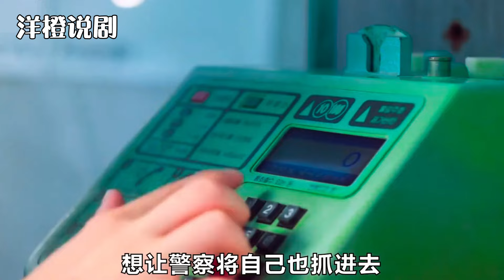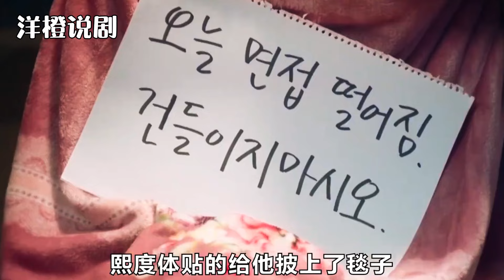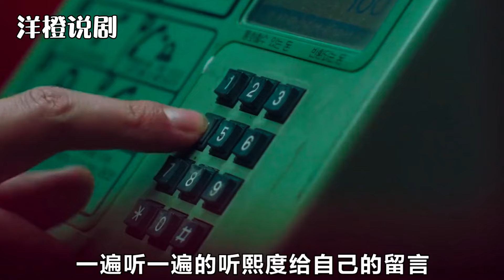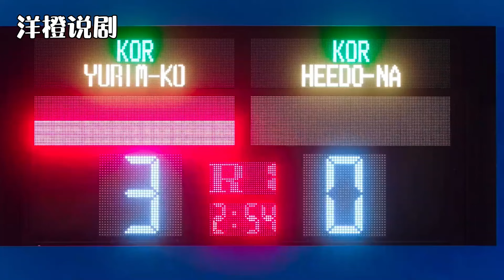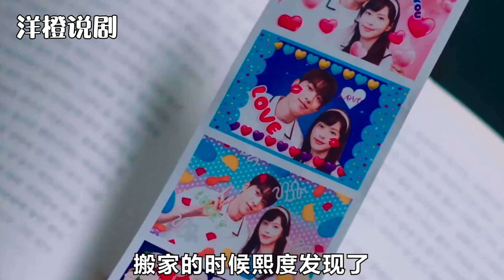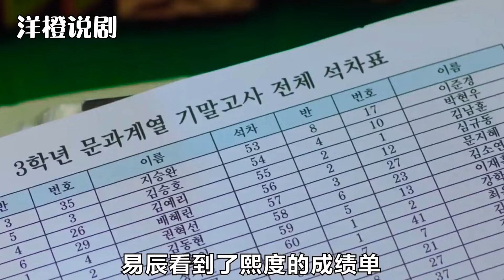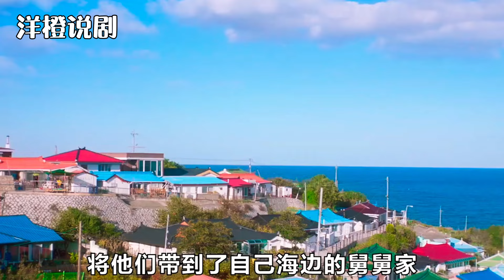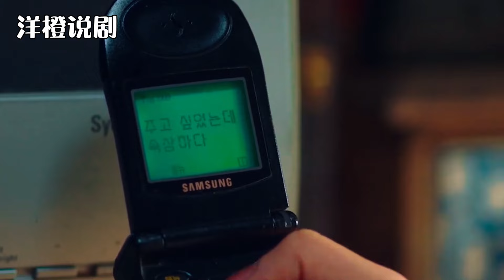怀春少女，爱上邻家大哥哥！青春的肉体，爆棚的荷尔蒙！一口气看完韩剧《二十一 二十五》！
片名：二十一 二十五
主演：金泰梨 / 南柱赫 / 金知妍 / 崔显旭 / 李周明
韩剧解说 韩剧 一口气看完 二十一 二十五
二十一 二十五线上看
二十一 二十五解说
二十一 二十五韩剧
一口气看完二十一 二十五